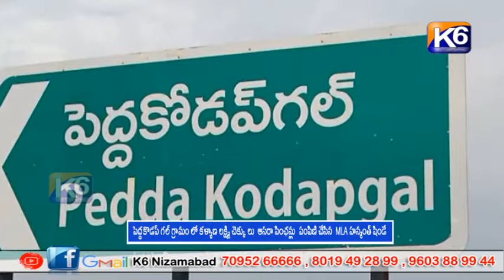పెద్దకొడప్ గల్ గ్రామం లో కళ్యాణ లక్ష్మి చెక్కు లు ఆసరా పింఛన్లు పంపిణి చేసిన MLA హన్మంత్ షిండే